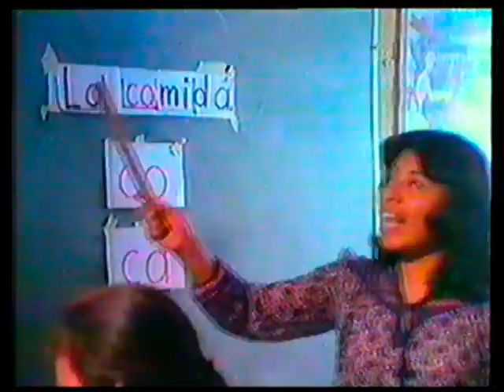Los Vip´s - Tiempo de Niños 1989, parte 1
Programa "Tiempo de Niños", con los Vip´s!